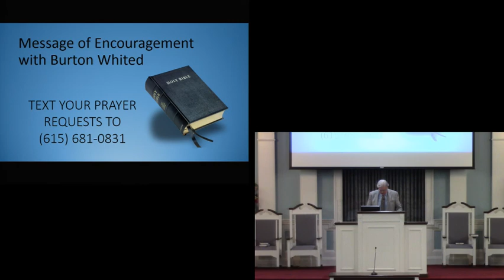4 5 20 am Burton Whited